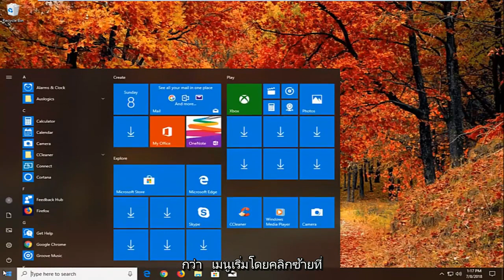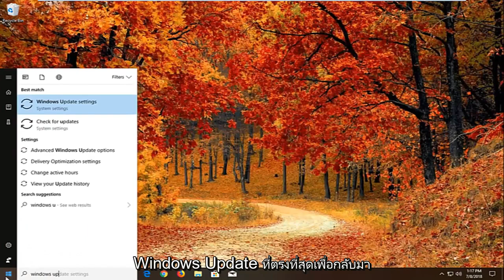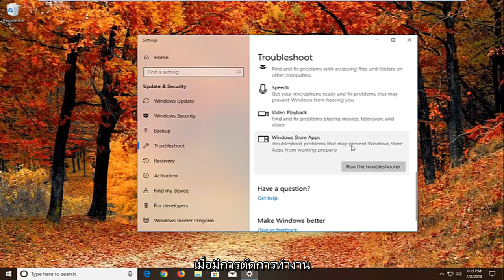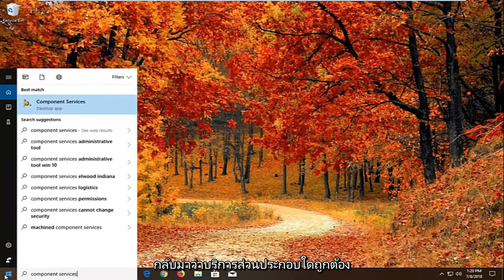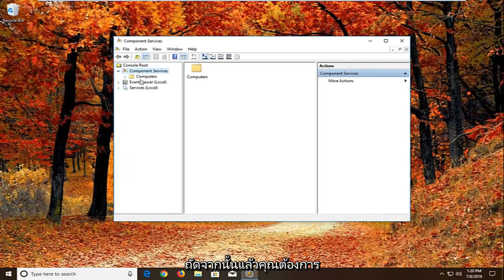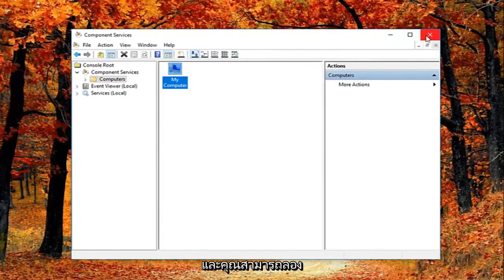แก้ไขข้อผิดพลาด DCOM Event ID 10016 Windows 10/11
วิธีแก้ไขข้อผิดพลาด DCOM 10016 บน Windows 10 และ Windows 11

การตั้งค่าการอนุญาตเฉพาะแอปพลิเคชันไม่ให้สิทธิ์การเปิดใช้งานในพื้นที่สำหรับแอปพลิเคชันเซิร์ฟเวอร์ COM

ข้อผิดพลาด distributioncom windows 10
ข้อผิดพลาด distributioncom 10016
ข้อผิดพลาด distributioncom 10016 แก้ไข windows 10
ข้อผิดพลาด distributioncom 10016 windows 10
ข้อผิดพลาด distributioncom 10016 ขัดข้อง
แก้ไขข้อผิดพลาด distributioncom 10016
แก้ไขข้อผิดพลาด distributioncom windows 10
ข้อผิดพลาด distributioncom ใน windows 10
ข้อผิดพลาด distributioncom ในตัวแสดงเหตุการณ์
การปิดระบบข้อผิดพลาดของ distributioncom